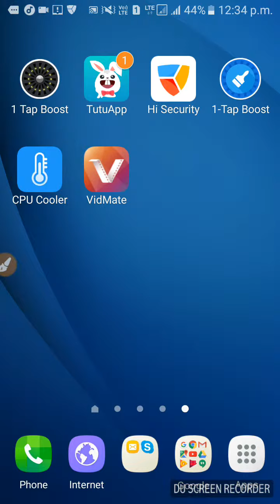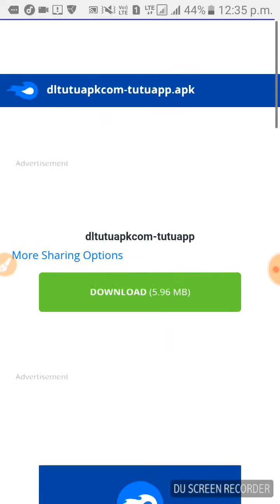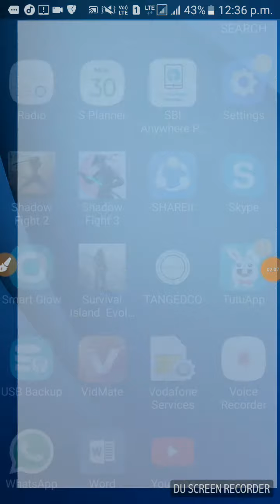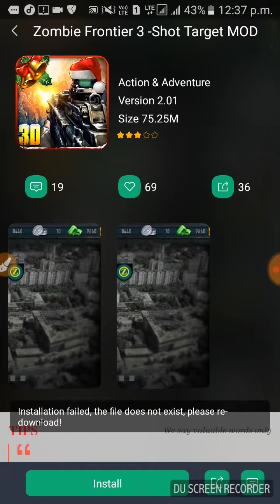How to hack zf3d mod game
Its real and amazing to hack